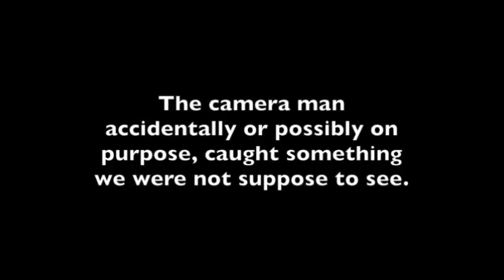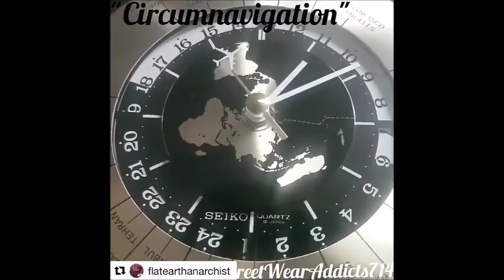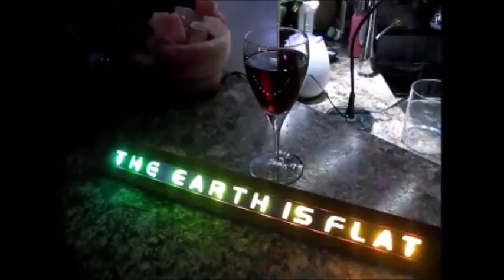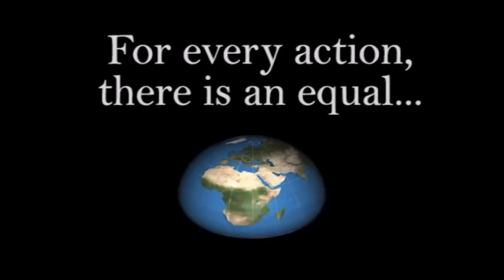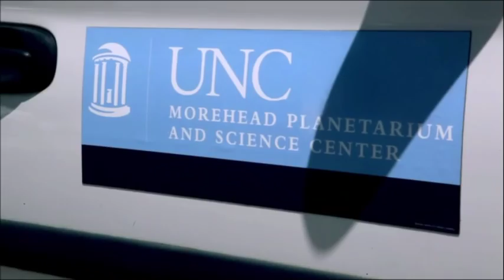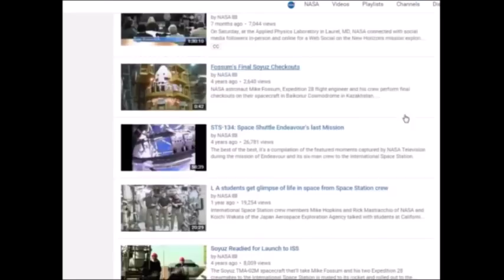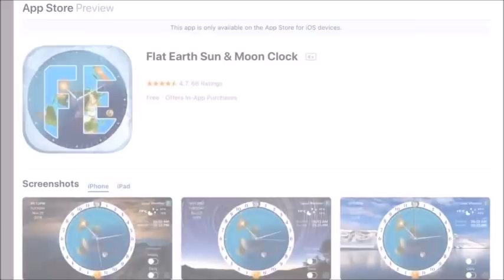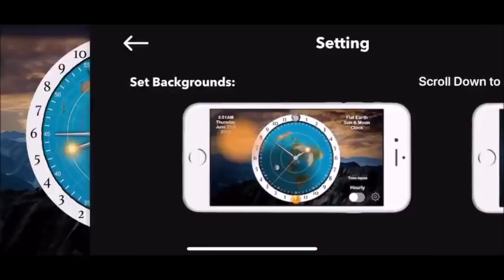Flat Earth Q&A Emails 114 Mark Sargent ✅